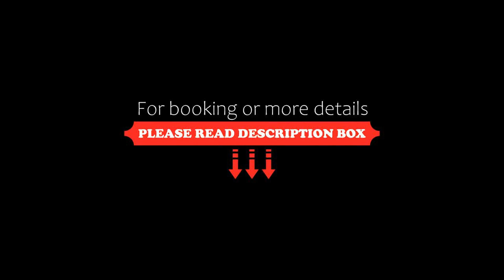Royal Savoy Sharm El Sheikh, Sharm El Sheikh, Egypt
About Property:
Located in the centre of Soho Square, the Royal Savoy features free WiFi in all areas, a private beach, 3 swimming pools and a beach bar. Snorkeling and diving facilities are available upon request.
The Royal Savoy offers luxurious rooms, suites and villas fitted with air conditioning and plasma satellite TV. The villas come with a private pool and a garden, Each unit has a marbled bathroom and a balcony or patio overlook...
Property Type: Resort
Address: Soho Square, Sharm El Sheikh, Egypt
Searching For
1. Royal Savoy Sharm El Sheikh - Sharm El Sheikh - Egypt
2. Royal Savoy Sharm El Sheikh - Sharm El Sheikh - Egypt Address
3. Royal Savoy Sharm El Sheikh - Sharm El Sheikh - Egypt Rooms
4. Royal Savoy Sharm El Sheikh - Sharm El Sheikh - Egypt Amenities
5. Royal Savoy Sharm El Sheikh - Sharm El Sheikh - Egypt Offers and Deals
Audio Credit:
Track Title: Subway Dreams
Artist: Dan Henig